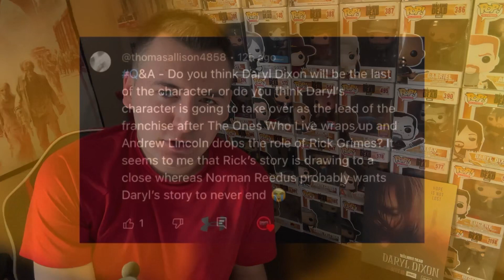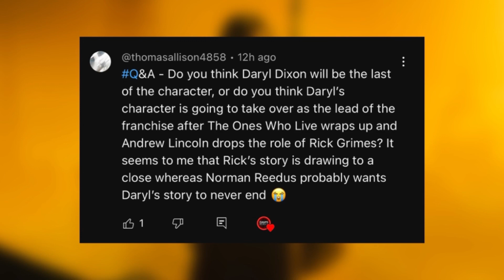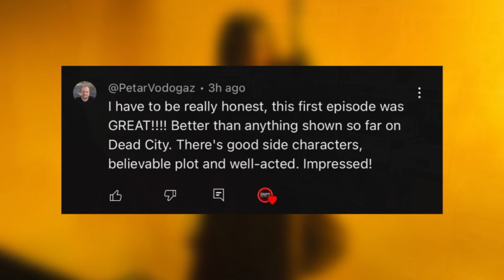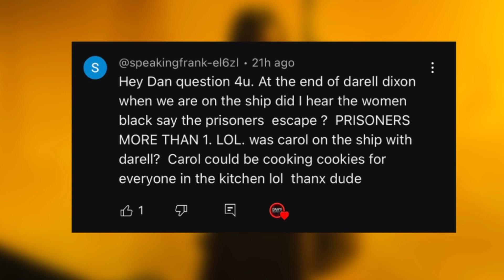The Walking Dead: Daryl Dixon - Fast Walkers + Q&A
Dansthewalkingdeadreviews: (instagram)